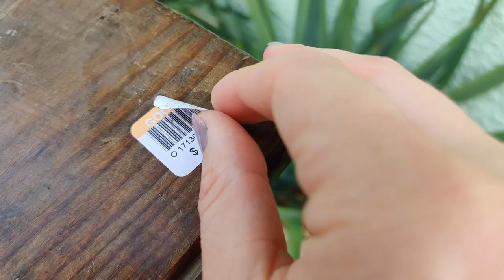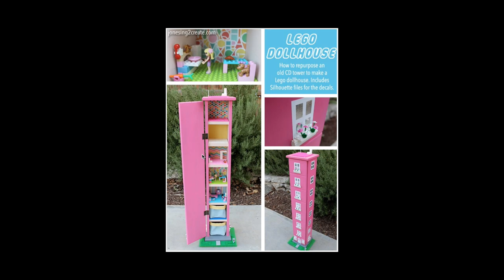How to Repurpose CD and DVD Towers - Easy thrift flip upcycle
I really appreciate the support, you all are amazing! I'm going through a tough time right now, I recently lost my grandfather and it has been very hard. We didn't share it on our Ralli Roots because I could not emotionally handle talking about it. It's been a whole month now and I'm feeling significantly better and getting back into the swing of things. Making these videos while still juggling everything else and also working on the plans for the Ranch has been quite a juggling act but I'm trying my hardest. Everyone that's come over from Ralli Roots has been beyond the most amazing and encouraging support I could ever be so lucky to experience. You are all my heroes so thank you. If it wasn't for all of you, I don't know if I could find it within myself right now to follow my dreams of sharing my crafting and creating a community.

Thanks for stopping by, I hope this video inspires you to reimagine an item you might not use any longer into something that can make your life just a little bit easier. I love flipping thrifted items and more are coming soon. If you have any other diys you'd be interested in a video on, let me know and I'll see what I can do.